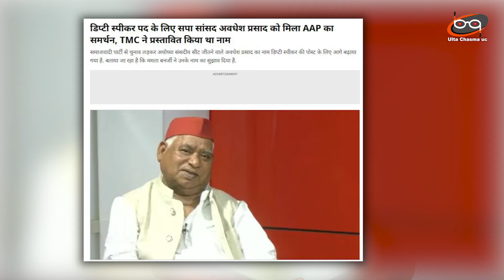MODI को अयोध्या में हराने वाले अवधेश प्रसाद बनेंगे डिप्टी स्पीकर ? Lok Sabha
MODI को अयोध्या में हराने वाले अवधेश प्रसाद बनेंगे डिप्टी स्पीकर ?